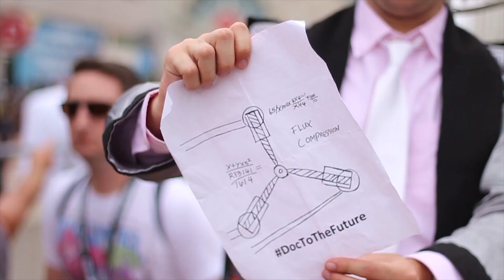Magia vs súper héroes parte 2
¡Que tal amigos! Lo prometido es deuda y aquí les tengo la segunda parte de los trucos de magia en el Comic Con 2018, espero que te agraden.